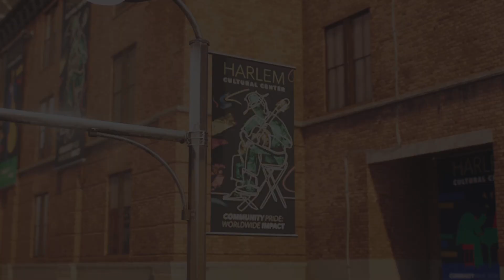FUNKY | Spider-Man 2